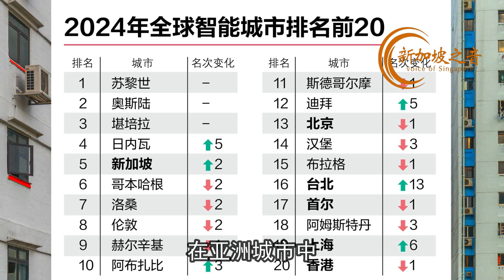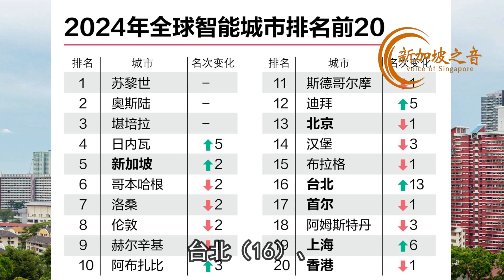全球智能城市排名出炉，新加坡排第五，蝉联亚洲榜首